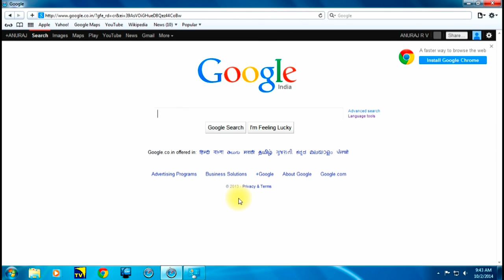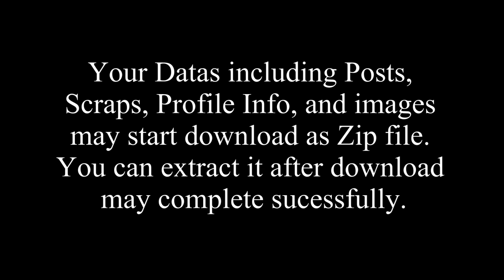How to backup your pictures and data from Orkut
How to download your pictures and data from Orkut.